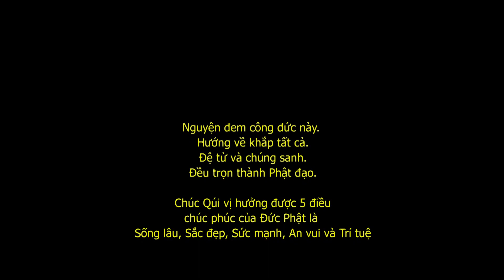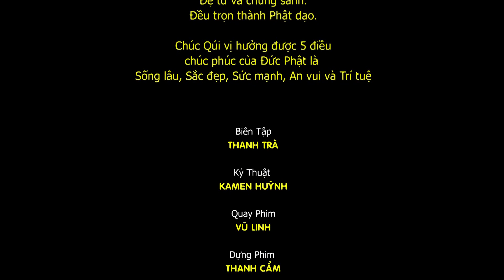"Tôi Tu Hành Không Cần Gì " TT. Thích Thien Phước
Bài pháp thoại chủ đề "Tôi Tu Hành Không Cần Gì " do Thượng Tọa Thích Thiên Phước thuyết giảng tại Chùa Định Quang - TP Biên Hòa. Ngày 18/02/2020 nhằm ngày 25/01 năm Canh Tý
► Kenh STD